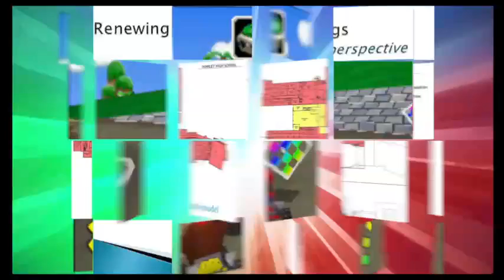Dylan's Mansion 3